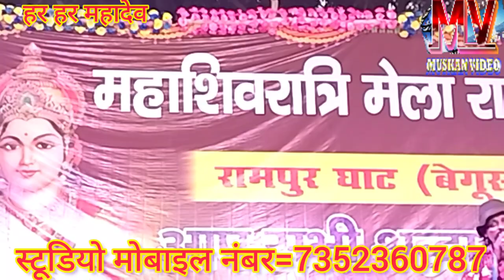सुपरहिट नाच अल्लाह रुदल राज बंटवारा भाग = 6 नाच अच्छा लगे तो चैनल को सब्सक्राइब करें हर हर महादेव